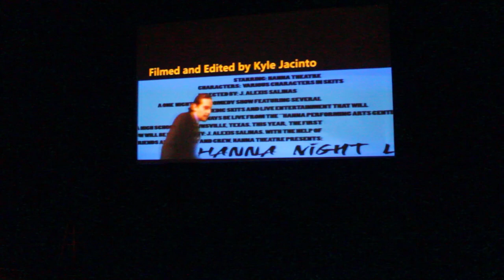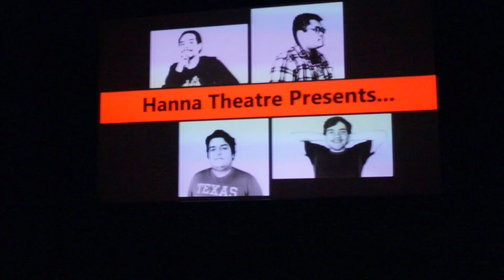Hanna Night Live: Directed by J. Alexis Salinas | 1/17/2019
My directorial debut at Hanna High School Theatre Productions. The show was wonderful and many people enjoyed what I had to offer. Special thanks to my cast and crew, family and friends, and especially Eric, Josh, and Kyle. Hope you enjoy the show!!